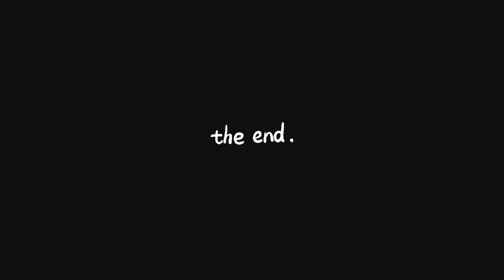AÇIK MUTFAK - 14 ŞUBAT DOĞUM GÜNÜ PASTASI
Sevgili kardeşim İnci’yle birlikte 14 Şubat’ta anneme doğum günü pastası yaptık.. Bu zamana kadarki çektiğimiz en zor video oldu. Defalarca kayıt durdu, telefon kapandı. Görüntü kalitesi kötü olabilir, özür diliyoruz. Bir sonraki videoda daha NET görüşmek üzere :) iyi eğlenceler :))